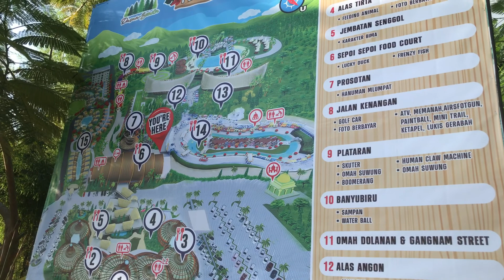NAIK PEROSOTAN PELANGI DI DUSUN SEMILIR BARENG ADIK DAN SEPUPU, HAPE SAMPE JATOH😭 |VLOG SEMARANG #2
Serem banget!! Naik perosotan pelangi di Dusun Semilir, hape sampe jatoh😭

Vlog kedua aku di semarang!!
Kali ini aku ngunjungin Dusun Semilir, bener bener seru bangett!
Special thaks to @apellpie (puspa) udh bantuin editin love u so so so much

Meskipun cuma main 3 jam, dan sedikit capek nungguin wahananya terutama Perosotan (nungguin hampir 1 jam) tapi gaberasa sama sekali. Mungkin karena bareng adek dan sepupu jadi selalu heboh WKWKWK.

Maaf ya aku lupa bikin closingg🙏, jadi tiba” langsung outro:((

Komen selalu terbuka yaa, kalian boleh banget tulis kritik/saran. Biar vlog” yang aku buat bisa semakin berkembang.